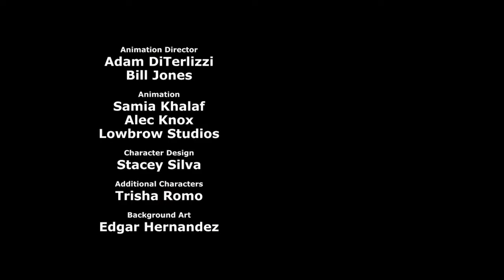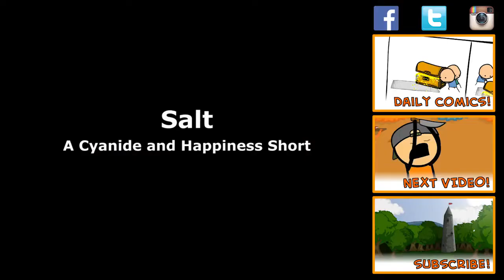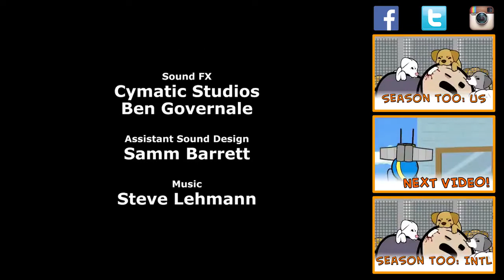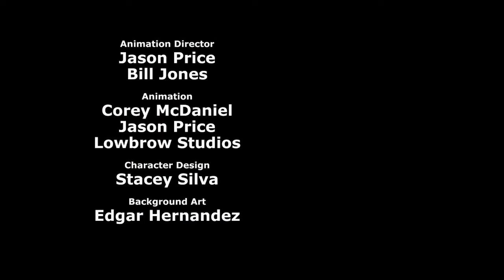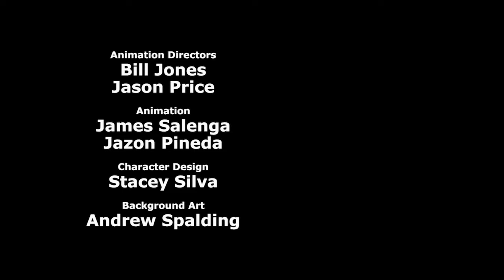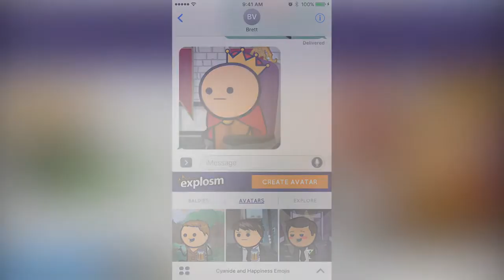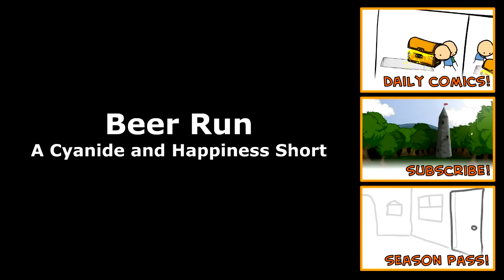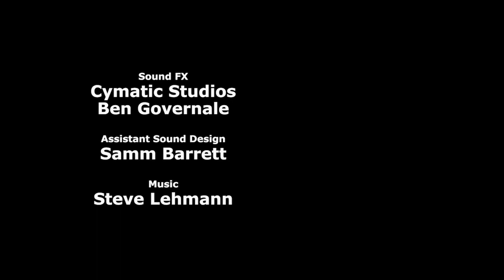⚡⚡⚡Cyanide & Happiness BEST Compilation ✔️ THE TOILET EXPERIMENT ► Explosm 2017